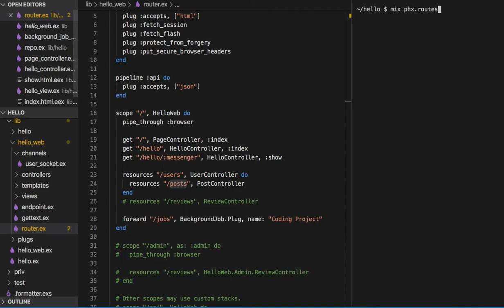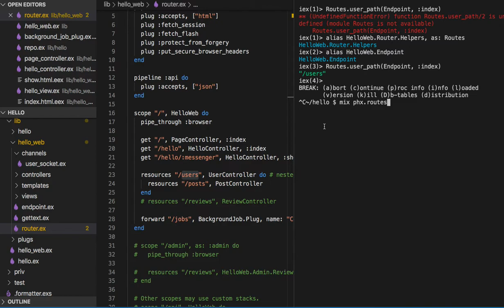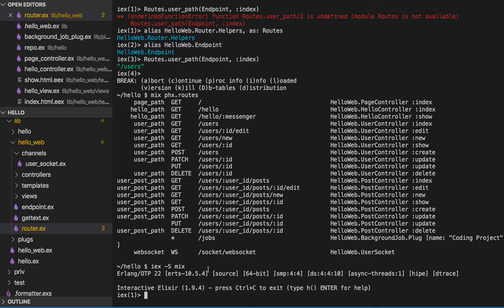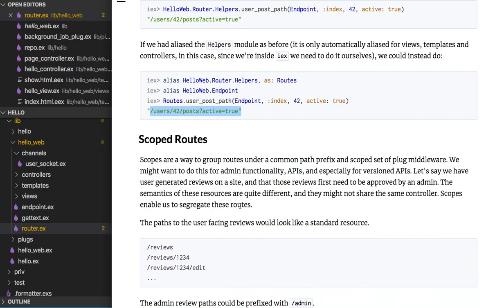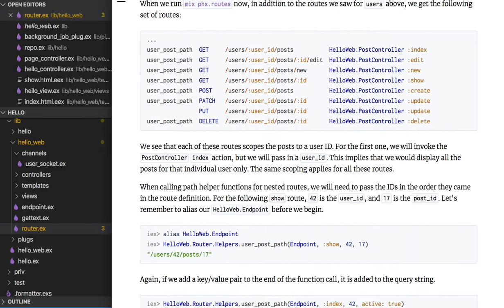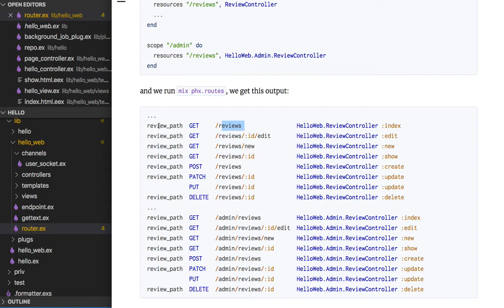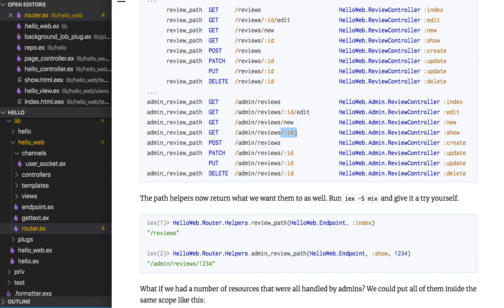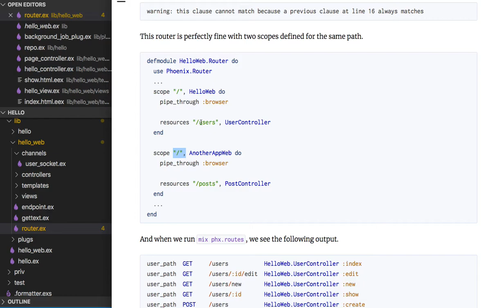[피닉스] 231 - Scoped Routes